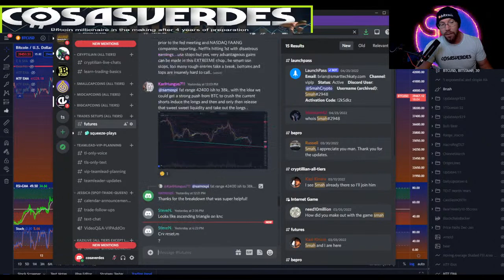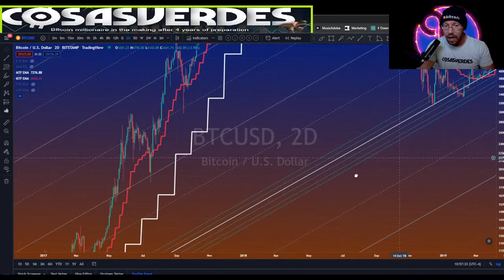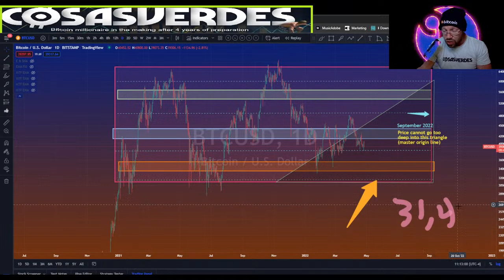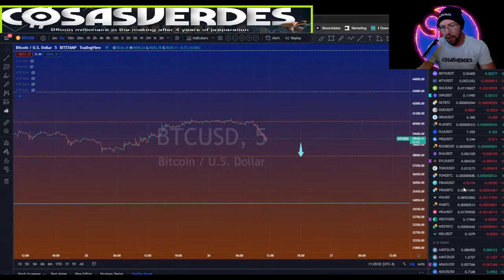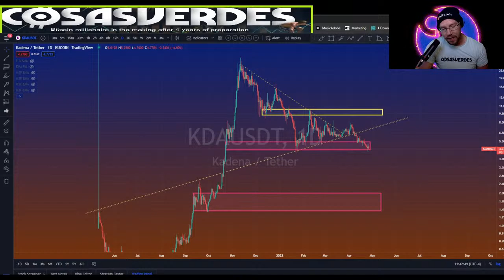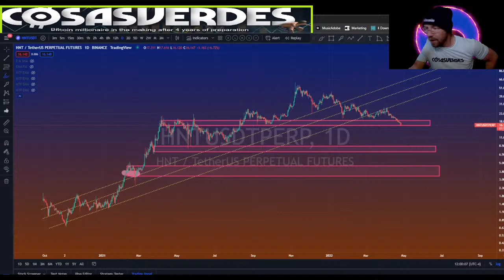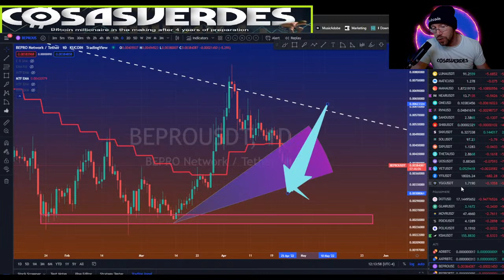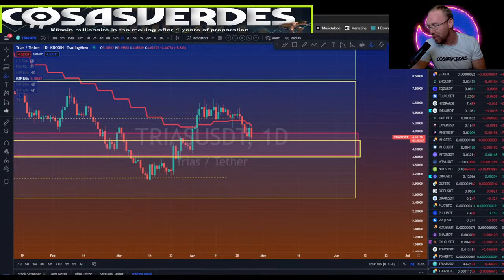🔴 LIVE 🔴 Bitcoin Price Prediction Live, Ask About Your Altcoins ! (Tuesday April 26th 2022 )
Today's Bitcoin Video is a Live Show. Join in and ask questions about your favorite altcoins.

👇▬👇▬JOIN  THE ALTCOIN GEEK & TRADING COMMUNITY▬👇▬👇
👉🏻👉🏼👉🏽👉🏾👉🏿 YOU DON'T LIKE DISCORD? NO PROBLEM! 👈🏻👈🏼👈🏽👈🏾👈🏿

April 2022, May 2022, June 2022, July 2022, August 2022